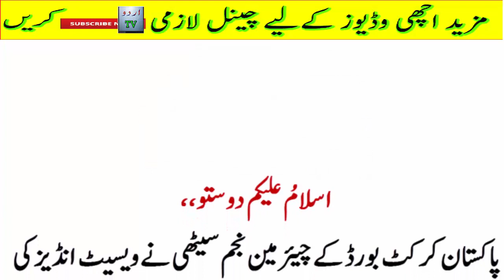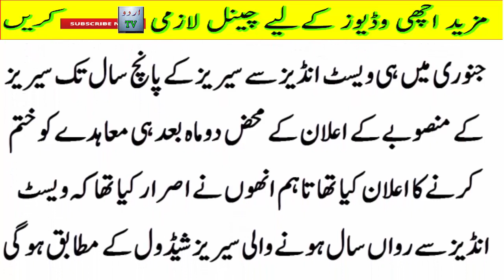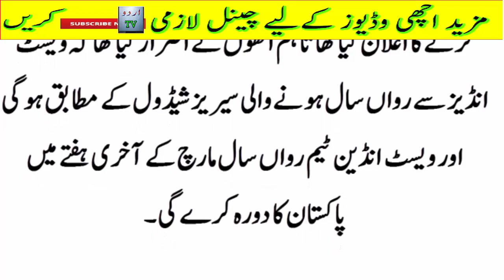paksitan mn bi cricket kheli jaye gi